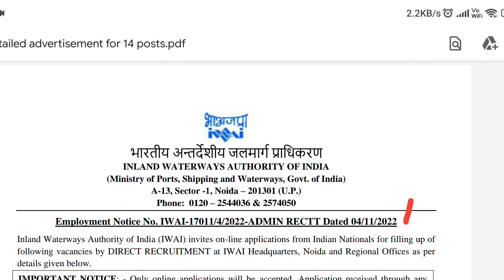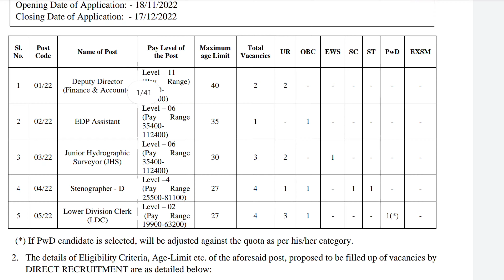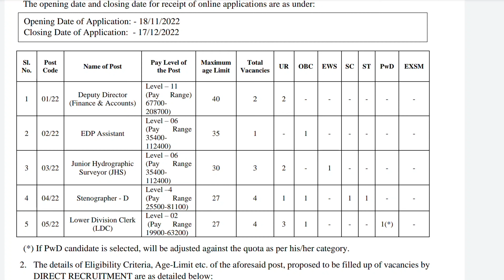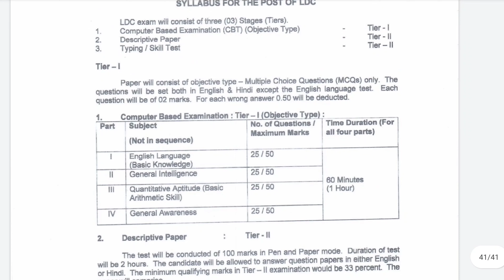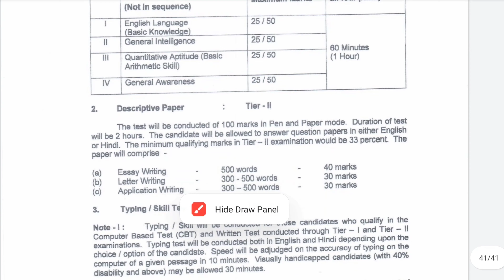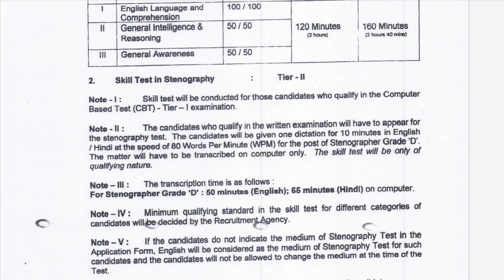IWAI STENOGRAPHER VACANCY-2022// New Stenographer Vacancy //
JOIN US LIVE CLASS
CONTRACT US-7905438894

quary-
hindi shorthand
ssc steno
ssc stenographer
ssc steno hindi dictation 100 wpm

Steno
Shorthand
Stenographer
Stenography
Best shorthand coaching
Steno hindi
learn stenography
learn steno
editorial in hindi
loksabha dictation
rajyasabha dictation
 80 wpm hindi dictation
 100 wpm hindi matter
100 wpm wpm news hindi dictation
100 wpm patrika hindi dictation
 100 wpm speed hindi dictation
100 wpm hindi newspaper dictation
100 wpm hindi dictation
 100 wpm dictation
100 wpm editorial
 100 wpm hindi shorthand dictation
hindi shorthand legal dictation 100 wpm
 100 wpm hindi shorthand dictation
 steno dictation  100 wpm
100 wpm  shorthand dictation
hindi dictation
hindi dictation
sachivalay_steno
reporter_steno
asi_steno
up_sachivalay_steno
steno_exam
steno_skill
hindi shorthand dictation_vaibahv
hindi shorthand_80wpm
hindi dictation

rishi pranali
pitman
hindi shorthand
how to improve shorthand speed
हिंदी स्टेंनो
हिंदी स्टेनोग्राफर
हिंदी श्रुतिलेखन 80 प्रति मिनट
हिंदीशॉर्टहैंड